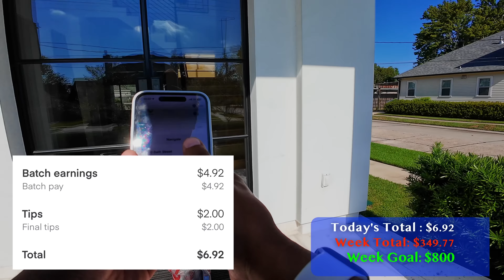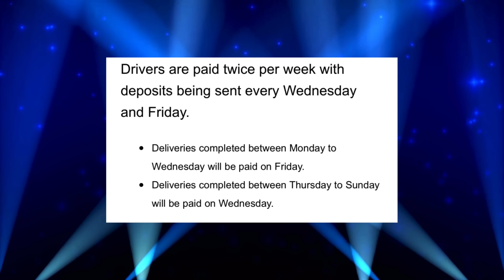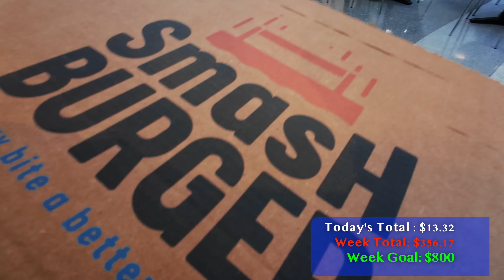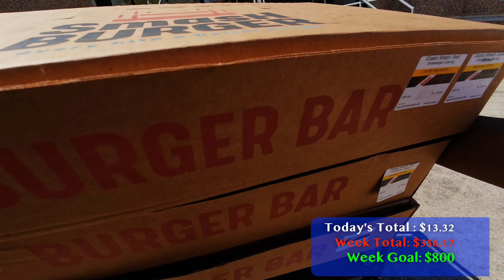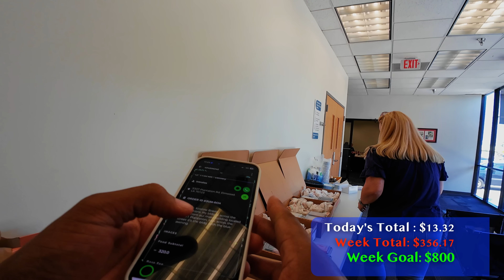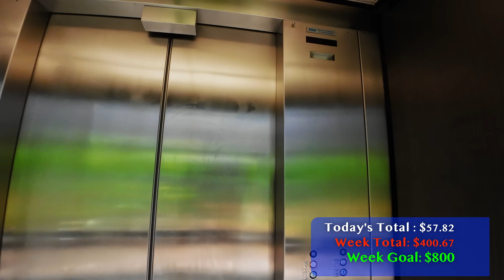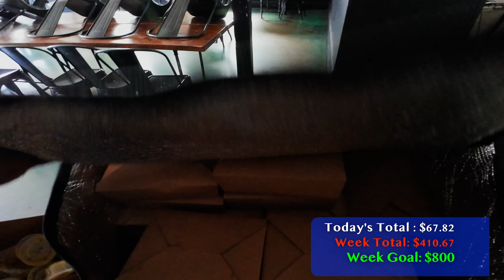Had to SWITCH VEHICLES for THIS! | DoorDash | Dlivrd | Deliver That | Instacart ride a long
Over 700 worth of FOOD on this Catering! You guys are such a blessing! 3000 up next!? If you think someone may also enjoy the content please SHARE with them! I hope you guys are doing well and have a blessed day!